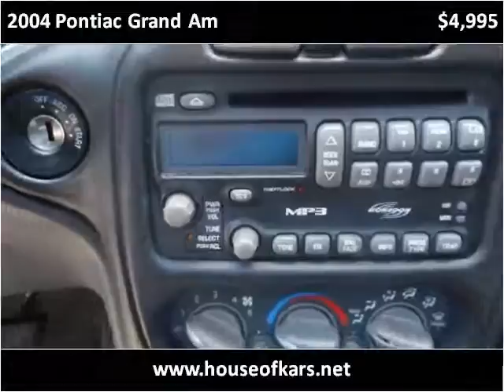2004 Pontiac Grand Am Used Cars Manassas VA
This 2004 Pontiac Grand Am is available from House Of Kars.